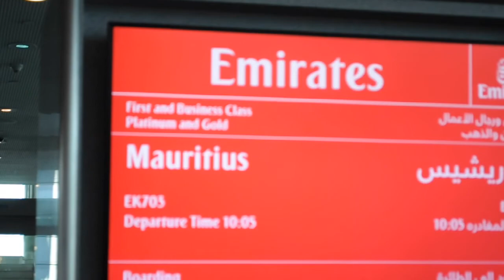Dubia and Mauritius Honey Moon